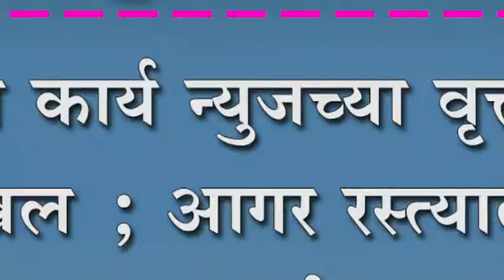महान कार्य न्युजच्या वृत्ताची दखल ; आगर रस्त्याला मिळाल्या साईट पट्ट्या